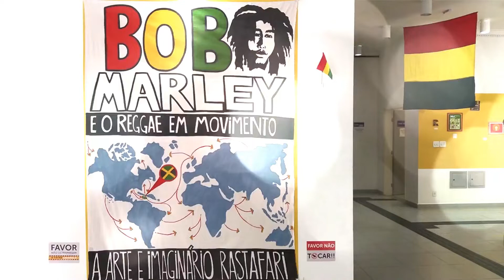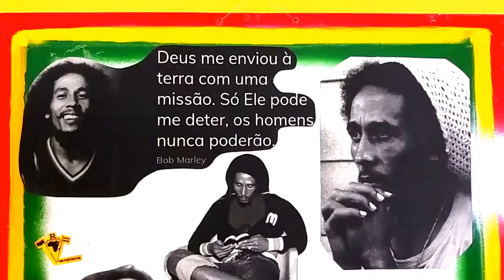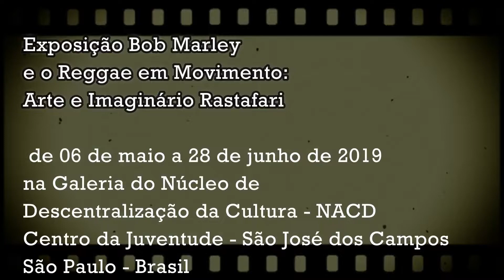Exposição Bob Marley e o Reggae em Movimento: Arte e Imaginario Rastafari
Exposição "Bob Marley e o Reggae em Movimento - A Arte e o Imaginário Rastafari"

Obras e Curadoria Artística: Jah Reginaldo “Titu”
Pesquisa de Conteúdo: Jah Reginaldo "Titu" e Andréia Dacal

Até 28 de junho de 2019 - Entrada franca!

Local: Núcleo de Ação Cultural Descentralizada - Centro da Juventude
Rua: Aurora Pinto da Cunha,131, Jardim América - São José dos Campos, São Paulo

Realização:
Fundação Cultural Cassiano Ricardo
Prefeitura Municipal de São José dos Campos
Coletivo Reggae Vive

Agradecimentos especiais:

Produtora Cultural Responsável: Elaine Coelho e toda equipe do NACD - Núcleo de Cultura e Ação Descentralizada de São José dos Campos.